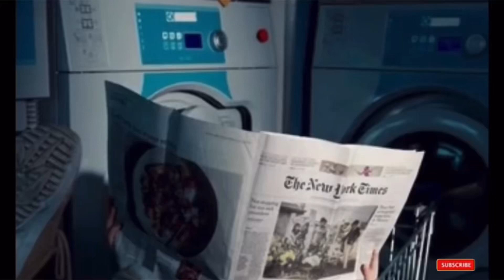Truth in Political Cartoons